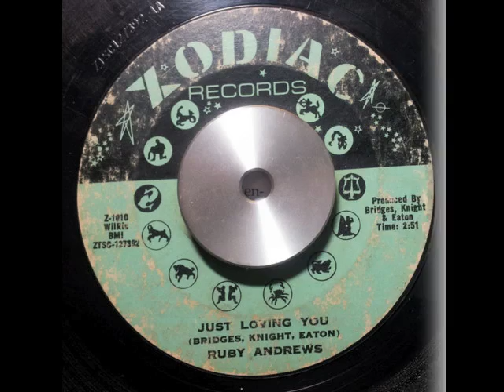RUBY ANDREWS - Just Loving You - ZODIAC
One of my fav classic soul tune. just loving you!!! Thanks Ruby!!!
Northern Soul alltime classic tune by RUBY ANDREWS on ZODIAC!